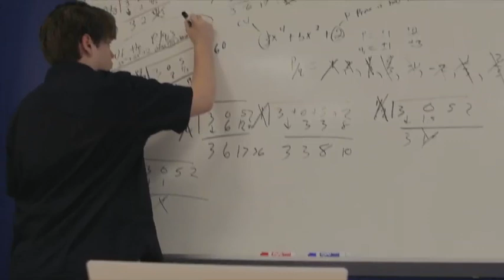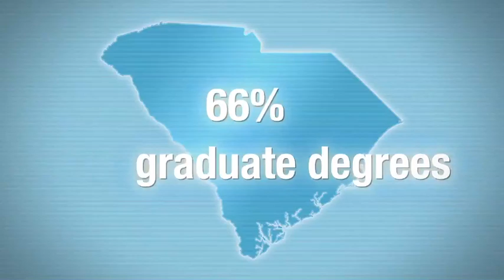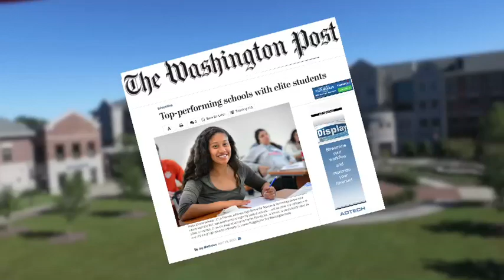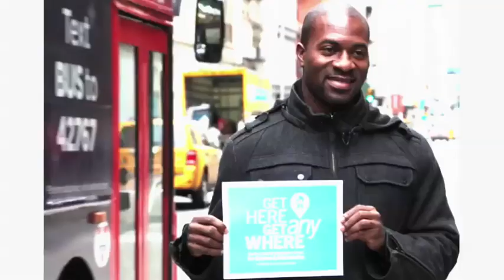Get here. Get Anywhere!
Located in Hartsville, SC, the SC Governor's School for Science & Mathematics is a two-year, public residential program for juniors and seniors interested in the advanced study of STEM topics. GSSM has a long history of producing alumni who go on to great careers and lives. It isn't easy to get into GSSM, but we believe if you get here, you can get anywhere!